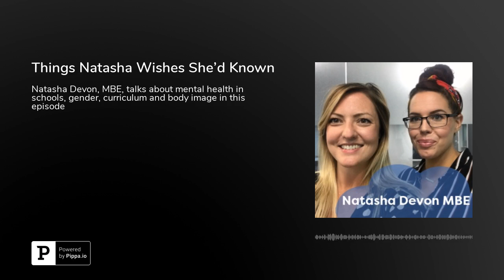Things Natasha Wishes She'd Known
Natasha Devon, MBE, is a writer, podcast host, presenter, campaigner and activist talking about all things mental health, gender, body image and social equality. She does a lot of work with teenagers in schools getting to understand from their perspective exactly what it is that THEY feel that they need surrounding these important issues. In this podcast we talk about supporting young peoples mental health in schools and how young people are impacted by changes to the landscape of mental health and education. Visit Natasha's website for educational resources and safe signposting for young people who are experiencing mental health challenges